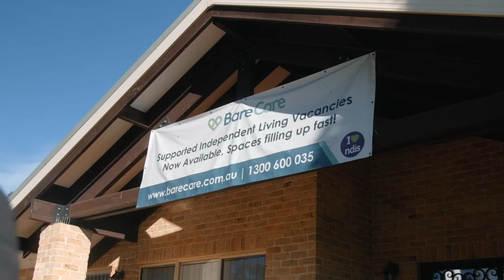Day In The Life Of A Disability Support Worker | Supported Independent Living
Find you home away from home. Bare Care Australia is a leading provider in supported independent living in Australia.

Our homes are designed with luxury and comfort in mind so you can focus on living more independently and making new house buddies.